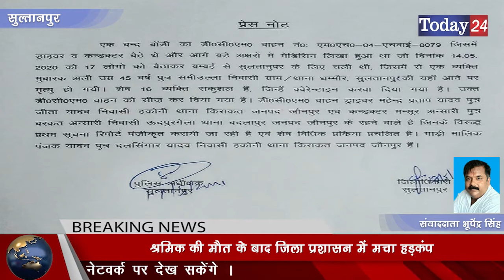बड़ा हादसा ट्रक पर सवार श्रमिक की हो गई मौत | Today24